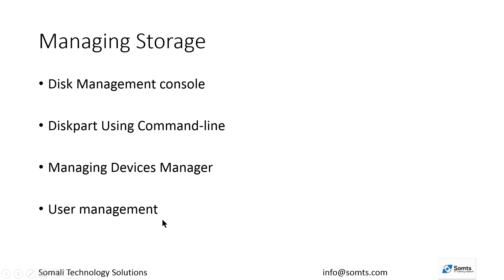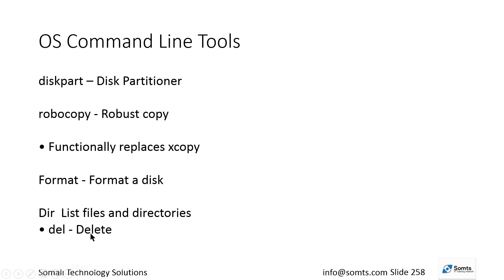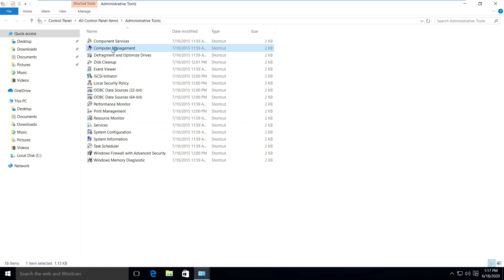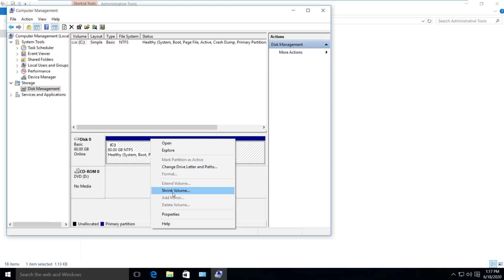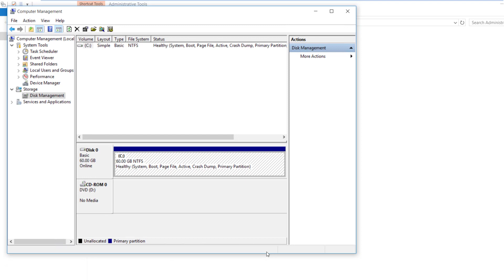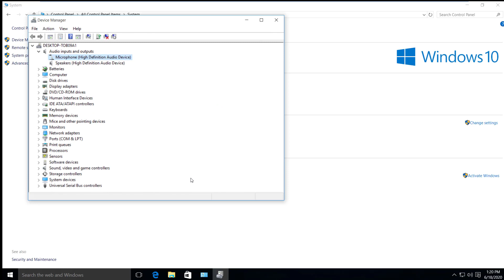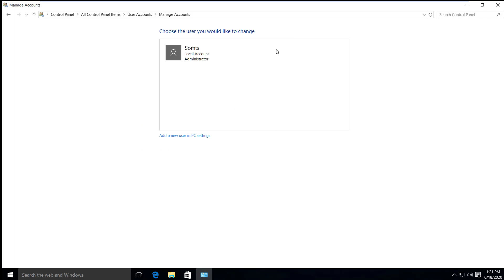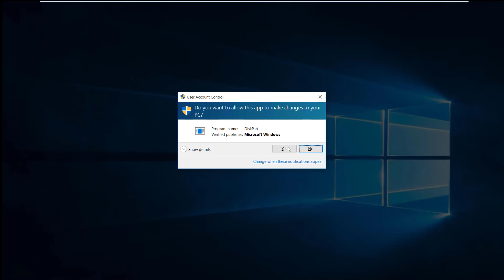Barashada IT Afsoomaali Casharkii 30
Sidee loo mareeyaa Storage, Users, Device Manager, Diskpart and others.
How to manage Storage, using Diskpart and User management.

CompTIA A+ Exam 220-1002